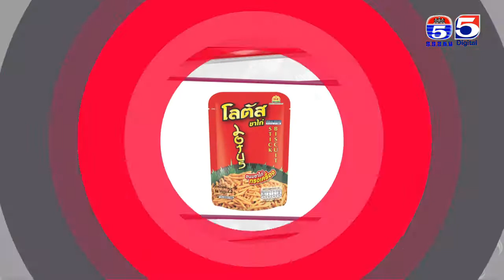Woman Plus EP375(2/4) Woman Talk(កញ្ញា ម៉ូសា ម្ចាស់ហាង PubG Street Food)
កម្មវិធីអាណាចក្រនារី
ទូរទស្សន៍កងយោធពលខេមរភូមិន្ទប៉ុស្តិ៍លេខ៥
TV5 Cambodia
Follow us now